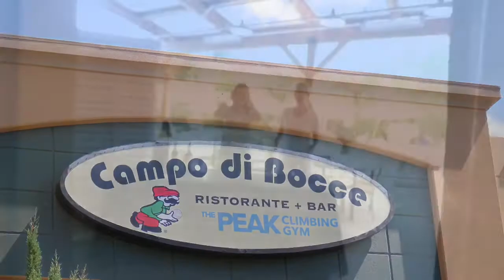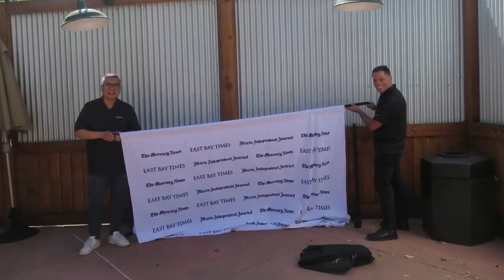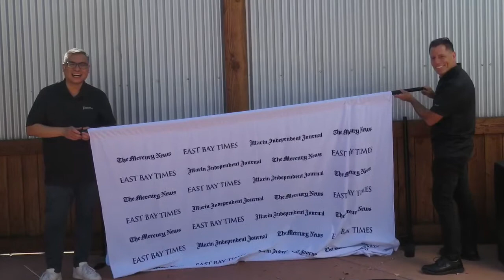Culture Crew Bocce Ball Tournament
Bay Area News Group Culture Club hosts a Bocce Ball Tournament at Campo di Bocce in Fremont, CA